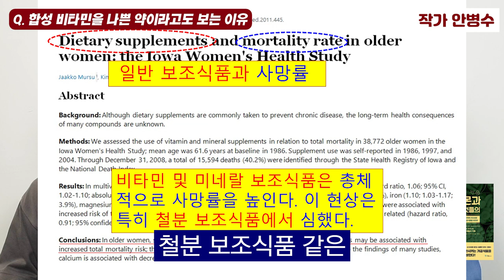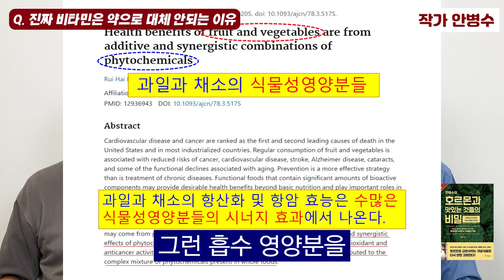비타민 1개면 사과 100개? 진짜 비타민은 절대 약으로 대체될 수 없는 이유 I 안병수